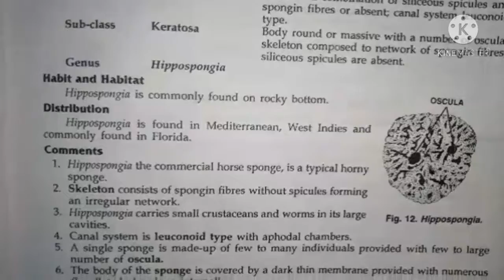hippospongia classification, habitat and comments zoology practical bsc1 best handwritten study note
thank u 😊